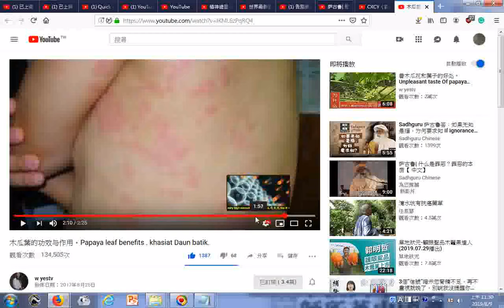瀏覽 木瓜葉煮水喝可感善皮膚病與痛經 木瓜葉的功效与作用。Papaya leaf benefits khasiat Daun batik YouTube htm